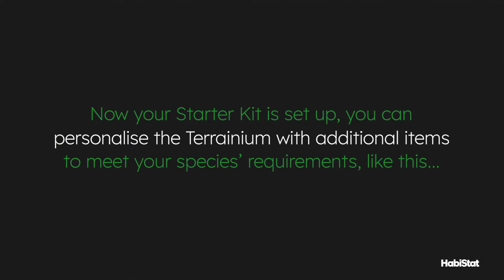How to Set Up your Terrainium for a Juvenile Leopard Gecko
Additional Products:
HabiStat Sandstone Reptile Cave
HabiStat Sandstone Feeding Dish
HabiStat Sandstone Water Dish
HabiStat Grapevine
Various Live Plants